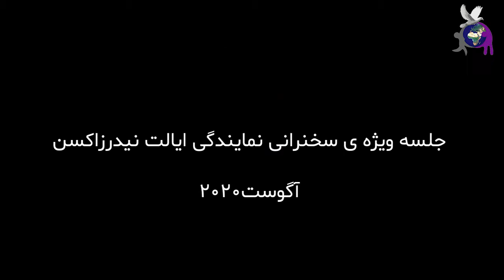تابستان خونین، سخنرانی آقای منوچهر شفائی در جلسه ی ویژه نمایندگی ایالت نیدرزاکسن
جلسه ی ویژه ی نمایندگی ایالت نیدرزاکسن با حضور اعضای کانون دفاع از حقوق بشر در ایران در ماه آگوست برگزار گردید که اعضا علیرغم شیوع ویروس کرونا در جلسه حضور داشتند و در این جلسه موضوعات مهمی مورد بررسی قرار گرفت و سخنرانی فعال حقوق بشر منوچهر شفایی با موضوع تابستان خونین در این جلسه در این ویدو باز نشر شده است.